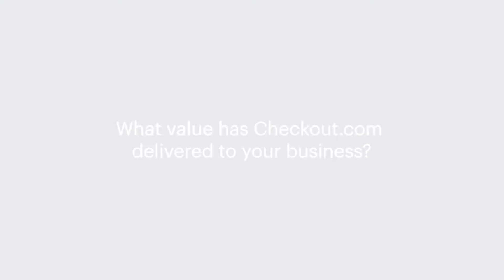Moving to cashless | Interview with Mohamed ElZalabany CEO and Co-Founder, DailyMealz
Discover how we helped DailyMealz move their entire business online during the pandemic.